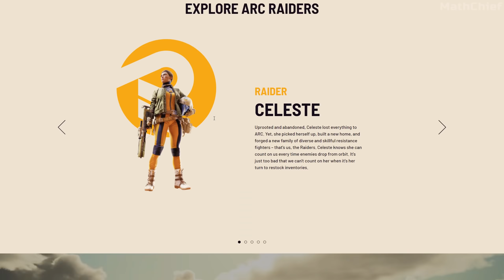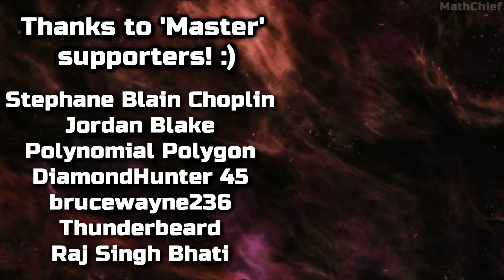This FREE game will kill everything... Introducing 'Arc Raiders'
FINALLY! Here's our very first look at the all-out action free-to-play game from ex-Battlefield developers (DICE) who worked on Battlefield 3, 4 and 1! I'm super excited and it releases on next-gen consoles and PC in 2022!